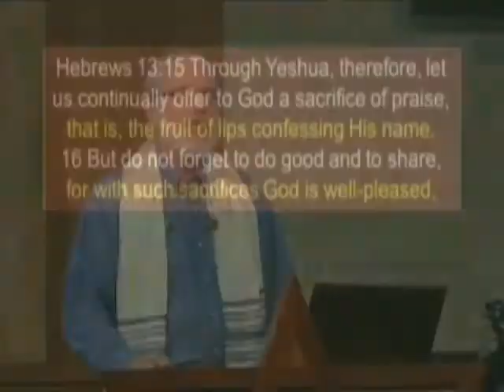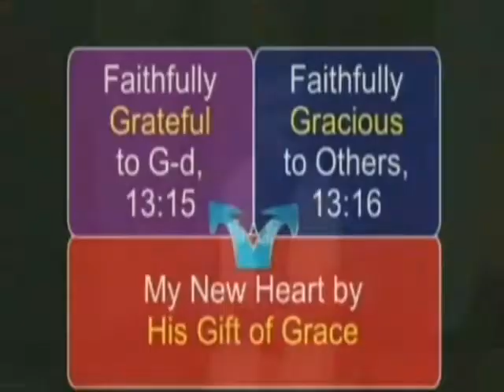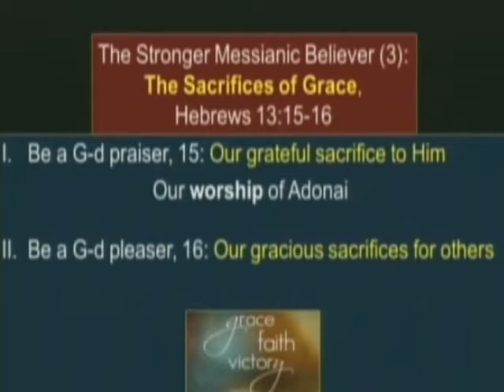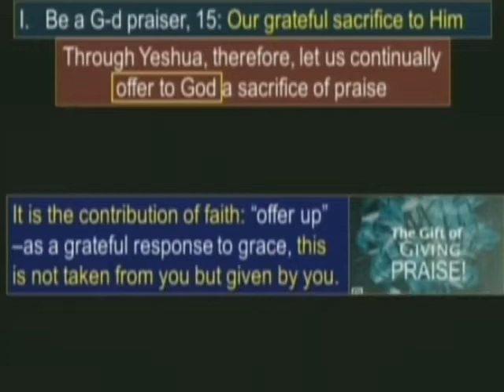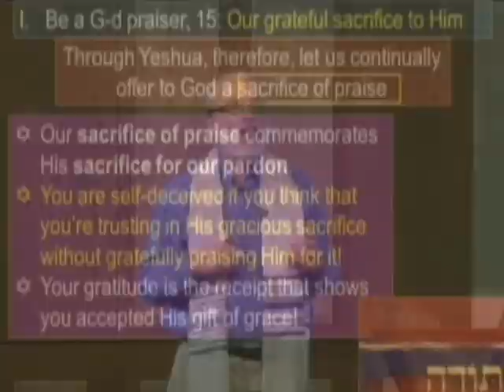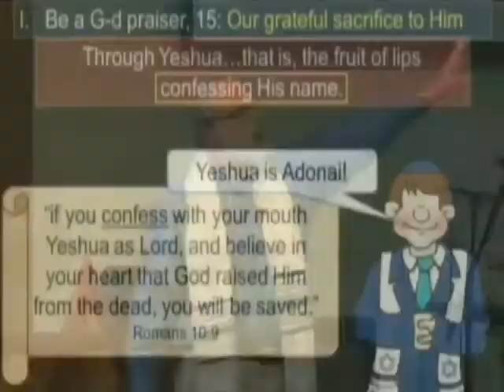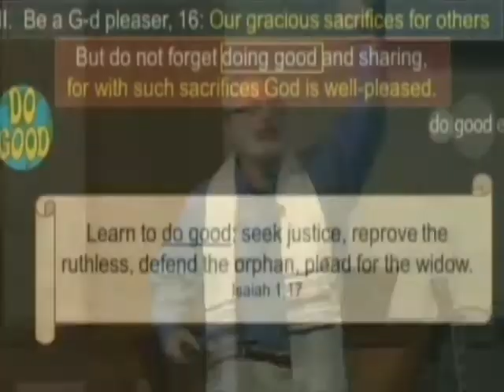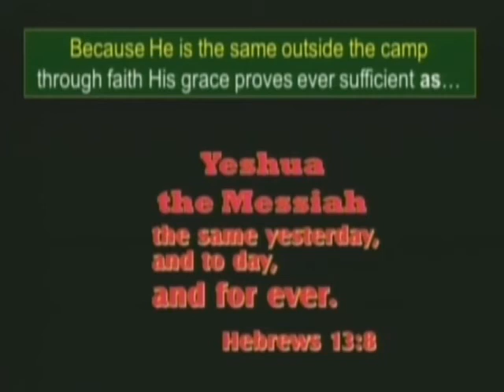The Stronger Messianic Believer Pt. 3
The Sacrifices of Grace
Hebrews 13:15-16
Because we are blessed we should bless others.